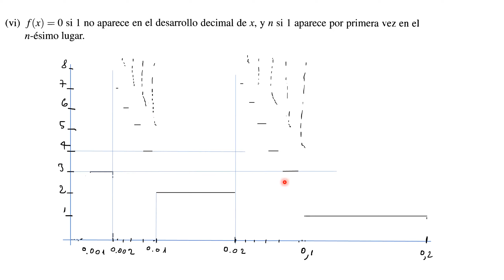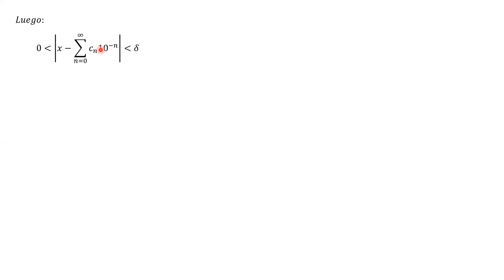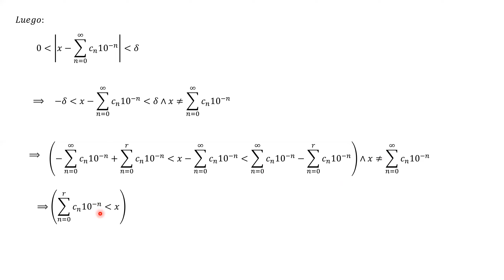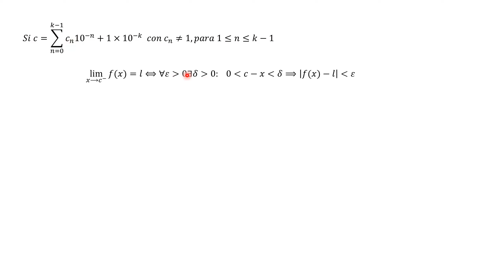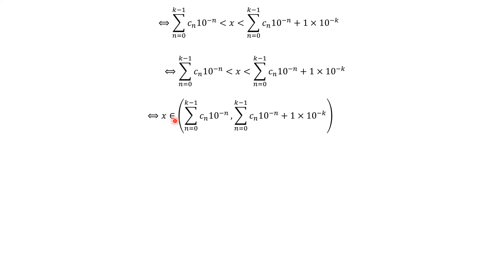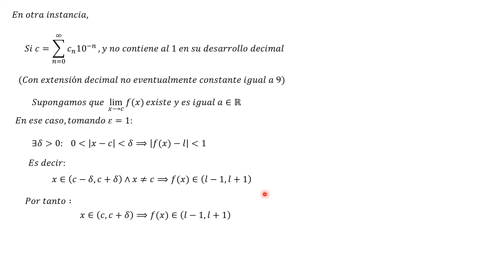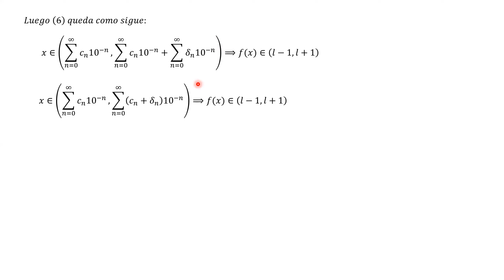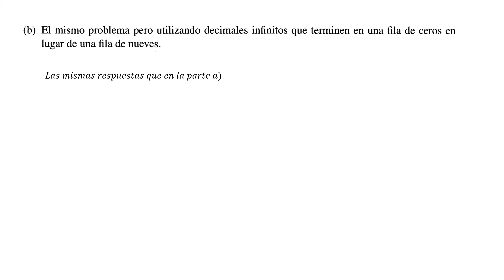Ejercicio 5 a) (vi) y b) de la 3° edición de "Calculus" de M. Spivak.